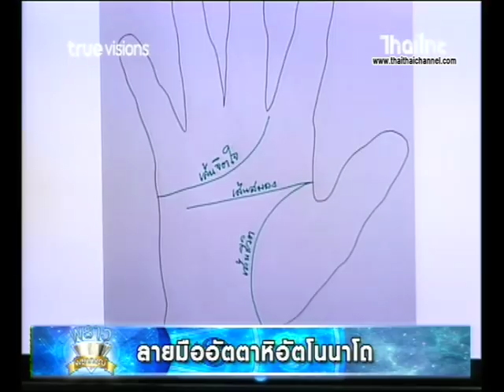พราวเคล็ดลับ ลายมือ อัตตาหิอัตโนนาโถ 15/01/62